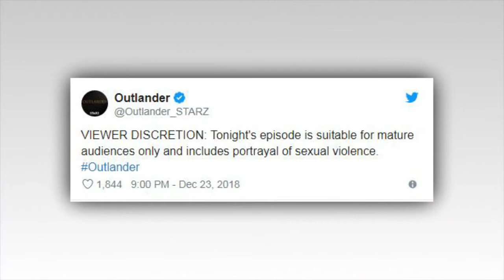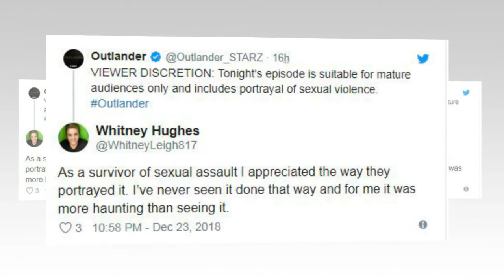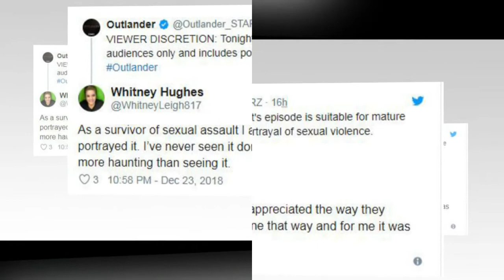‘Outlander’ Producer on Dealing with ‘Different Sensitivities’ in Depicting mistreat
‘Outlander’ Producer on Dealing with ‘Different Sensitivities’ in Depicting Sexual Assault